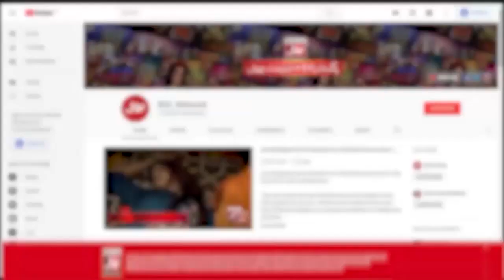Tick Tock Show With Fahim Khan | Tik Tok Show | Link In Description